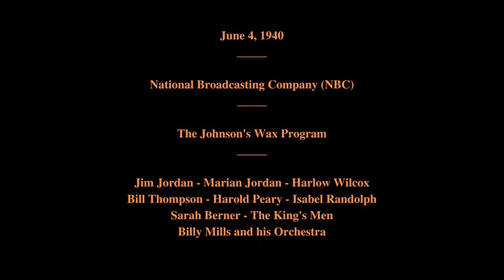June 4, 1940 - The Johnson's Wax Program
Featuring:   Jim Jordan - Marian Jordan - Harlow Wilcox - Bill Thompson - Harold Peary - Isabel Randolph - Sarah Brener - The King's Men - Billy Mills and his Orchestra